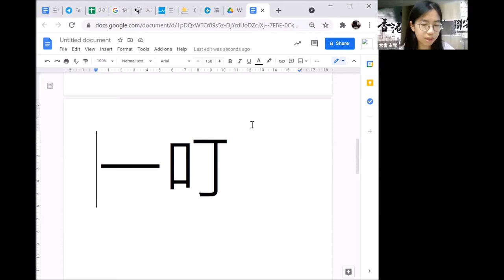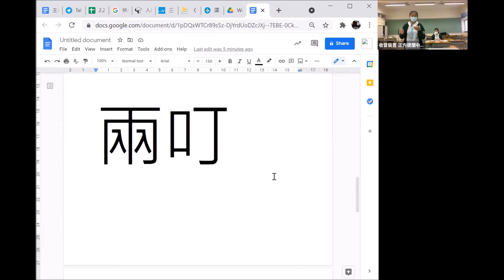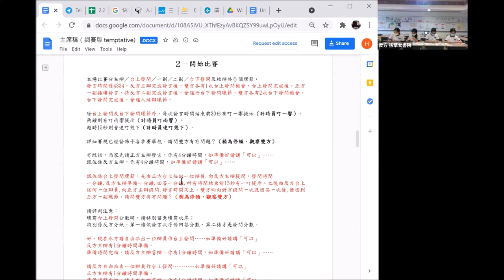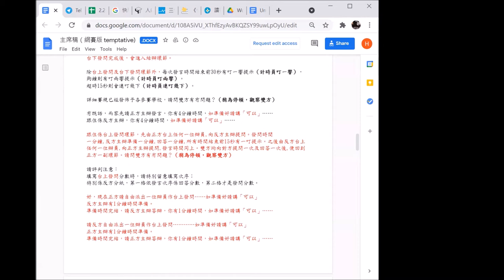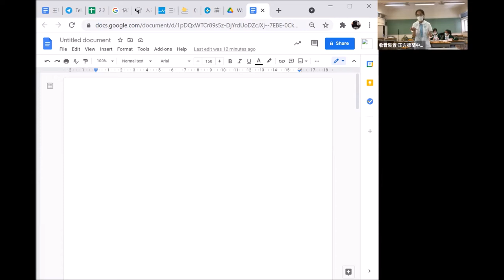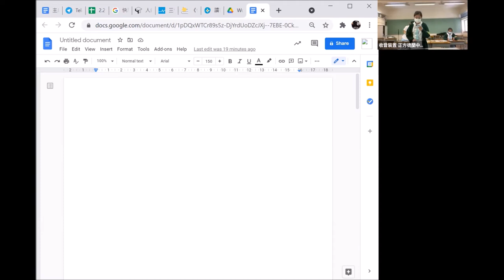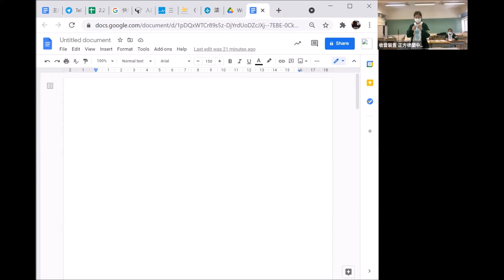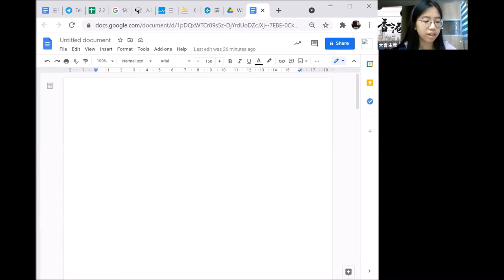20210522 甲一組_第6輪_「『社交移民』能有效對抗社交霸權」德蘭中學 vs 拔萃女書院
【賽果：3:0】德蘭中學勝出
【最佳辯論員：正結】德蘭中學陳思敏同學

有個著名故事叫「大衛擊敗哥利亞」；今日，社交媒體的壯大，根本、甚至生財資本就是用戶，那麼，一個個個體戶，由WHATSAPP跳媒TELEGRAM、SIGNAL、FACEBOOK轉MEWE，能再上演一次「大衛擊敗巨人」嗎？然社媒坐億計用戶，營運模式多元，真能輕易被撼動嗎？

三十二間參賽學校為（排名不分先後）：
【甲一組】
德蘭中學
崇真書院
拔萃女書院
聖馬可中學
【甲二組】
協恩中學
匯知中學
華英中學
英華書院
【乙一組】
拔萃男書院
【乙二組】
聖言中學
喇沙書院